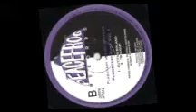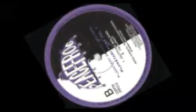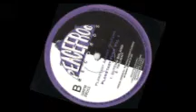Planetary assault systems - Planetary funk vol1 (Peacefrog records) 1994. B2: Twilight.